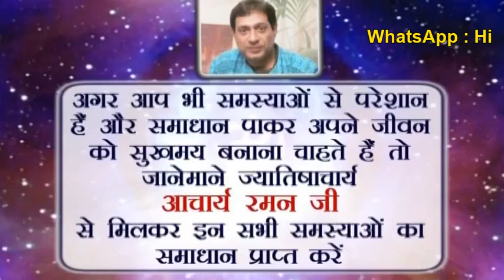Jupiter in Capricorn l Famous Astrologers in Delhi NCR, India l Jupiter in Astrology